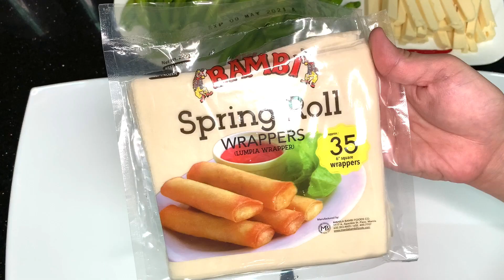CHEESY DYNAMITE RECIPE | Snack Idea | Connh Cruz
Cheesy Dynamite

35 pcs spring roll wrappers
35 pcs siling berde (seeds removed)
35 slices of cheese
*Ok cheese or Daily Quezo, my suggested brands

Paste:
1 cup cold water
2 Tbsp cornstarch

Dipping sauce:
1/2 cup mayonnaise
1 Tbsp sriracha sauce (or hot sauce)
2 Tbsp banana ketchup

See you on my next blogs! 💕
Salamat po ❤️